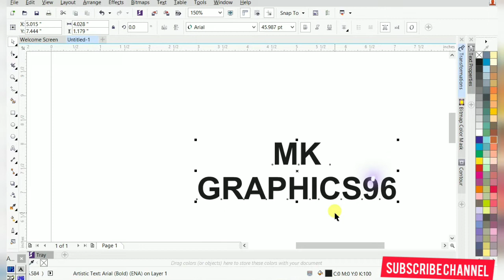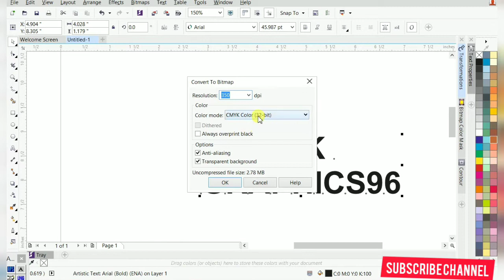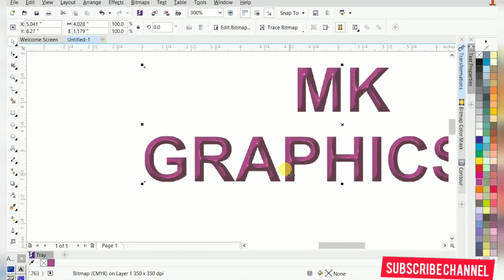Coreldraw tutorial hindi | corel draw tutorial urdu | 3d text effect in corel | text effect corel x7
Plastic text effect in corel, corelx7